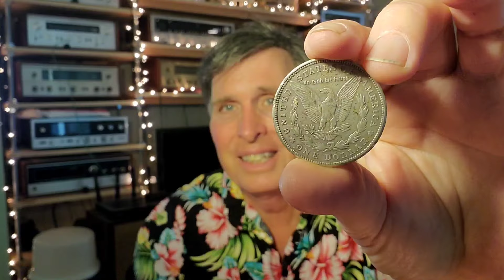Gold & Silver: What You Never Knew, But Should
This video will discuss an important aspect of gild and silver you never see discussed, especially on YoyTube.

Gold and silver have been creeping up in classic, silent, bull markets. But apart from the hype, there's something else you should know about gold and silver. They preserve purchasing power.